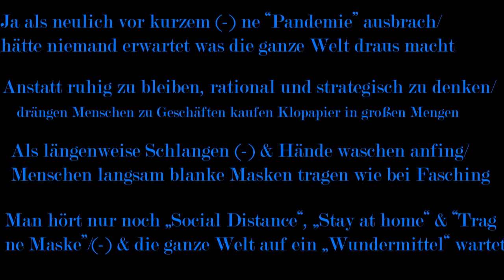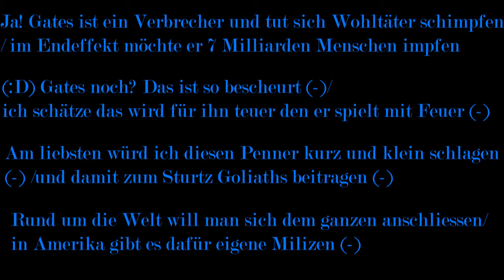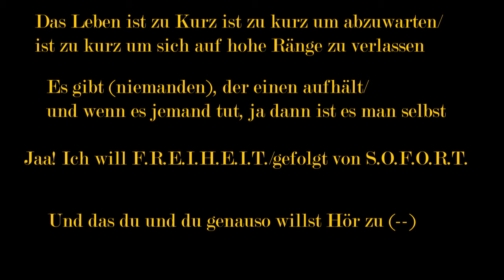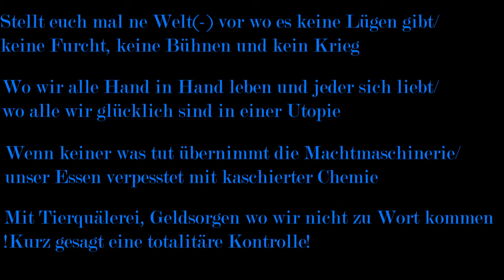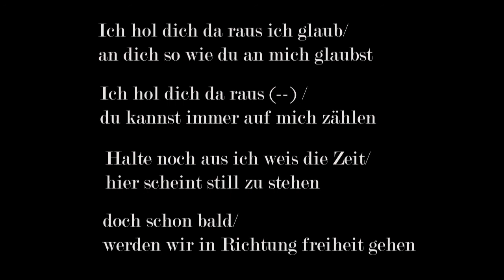🚫 PRO - Prison Break Anthem (Cover) (Newcomer) (German) 💢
Alle Informationen basieren auf psychologischen, historischen und wissenschaftlichen Fakten. Die Quellen, sowie meine Social Media Acounts findet ihr hier. Ich bin abhängig von Leuten wie euch. Hier die Links:

Außerdem wäre es ratsam, die Quellen so schnell wie möglich zu checken, da Youtube gerade zensiert und löscht wie verrückt. Wenn die Links nirgends hinführen, dann wisst ihr spätestens jetzt wieso. Ihr könnt noch immer auf Google, Duckduckgo oder einfach Youtube danach suchen. Hoffe ihr versteht recht gut englisch. Wenn nicht kann ich/das Internet euch alles übersetzen.

- World alternative Media - EXCLUSIVE: Dr. Shiva EXPOSES The Coronavirus! - The TRUTH You're NOT Being Told!

- NTD - The first documentary movie on CCP virus, Tracking Down the Origin of the Wuhan Coronavirus

- World Alternative Media - CONFIRMED! The LOCKDOWN Was A LIE! - Canada Is COLLAPSING!

- World Alternative Media - Did China Infect The World ON PURPOSE? - Many Questions Are Being Raised

- World Alternative Media - People Are REALIZING They've Been LIED TO! - Media Forced To Report What We've Been Saying!

- Dr. Josh Axe - Can Your Body Kill A Virus? | The Dr. Axe Show | Episode 20

- ARD - Die Story: Gefährdet die Pharmaindustrie Menschenleben? | Kontrovers | BR Fernsehen

- Ärzte, Medikamente und das große Geld | Doku | 45 Min | NDR

Lyrics:          PRO
Artist:          PRO
Co Artist:    PRO
PROducer:  PRO
Mastering:  PRO
Publishing: PRO
Labeling:     PRO
Beat: Universal Music - Azad feat. Adel Tawil - Prison Break Anthem